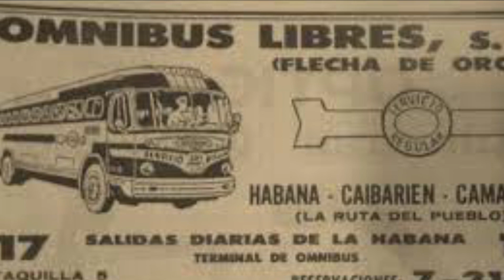Sábado en Caibarién, feria, calles, historias. Cuba.